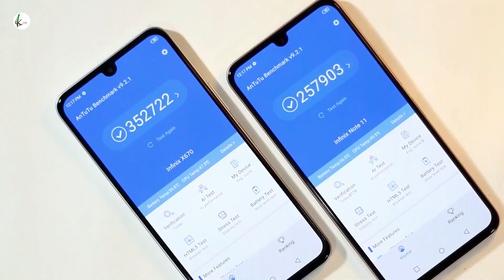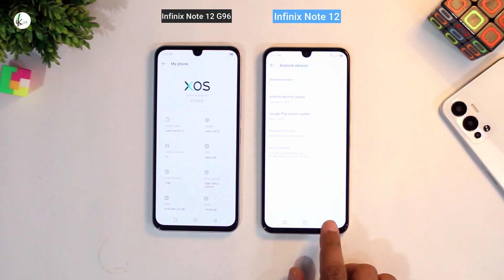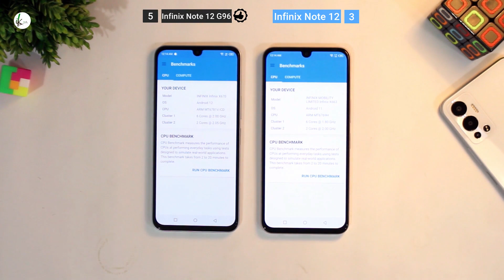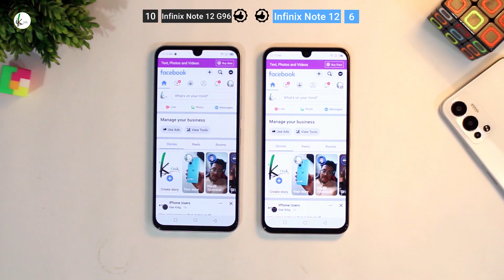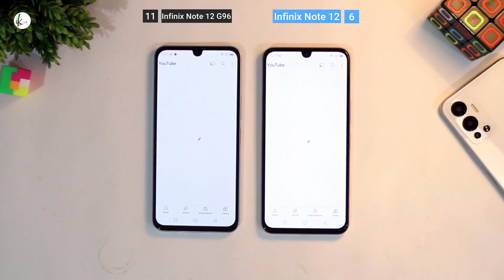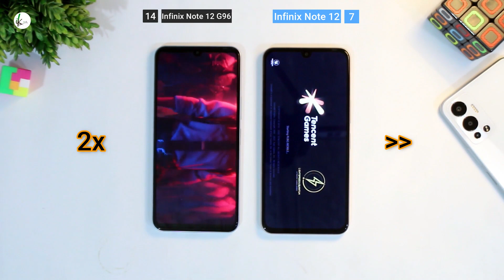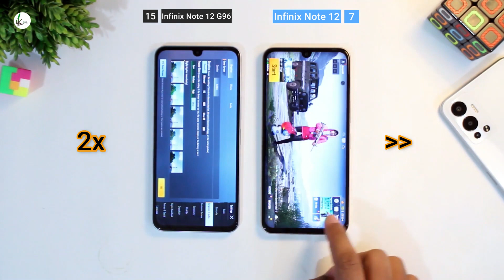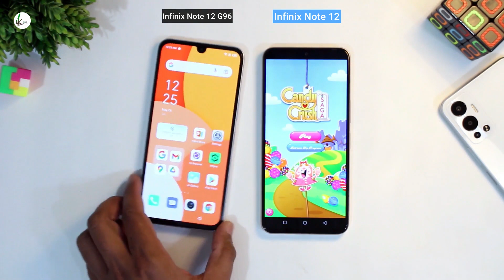Infinix Note 12 G96 (8GB) Vs Infinix Note 12 (6GB) Speed Test Helio G96 Vs Helio G88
In this Video did Speed Test Between Infinix Note 12 (8GB) Vs Infinix Note 12 (6GB), the only difference between these two Infinix devices is the chipset, the Infinix Note 12 8GB variant comes with MediaTek Helio G96 chipset while the base variant of Infinix Note 12 comes with MediaTek Helio G88.

► Infinix Note 11 Vs Redmi Note 10 Vs Tecno Camon 18T Vs Tecno Spark 8 Pro
► Infinix Note 11 Pro Vs Infinix Zero X Neo Vs Infinix Note 10 Pro Vs Tecno Camon 18P